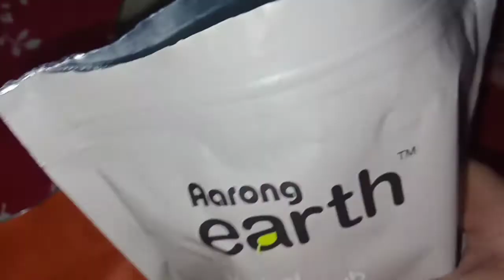রুপের যত্ন। মেয়েদের সব কাজে পারদর্শী হয়তো তখনই আপনি ভালো বউ।সবার খেয়াল রেখে নিজেরও খেয়ালের দরকার।